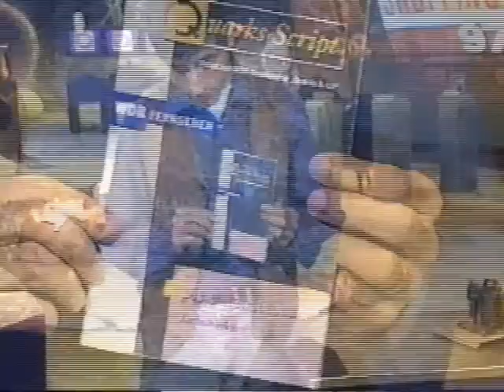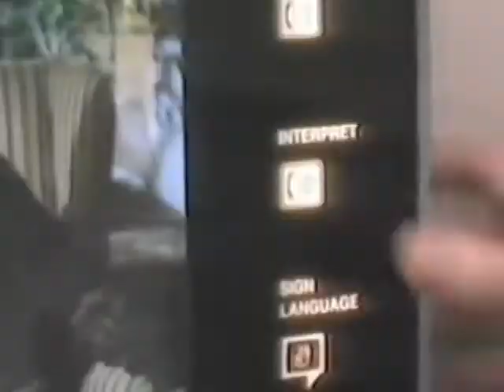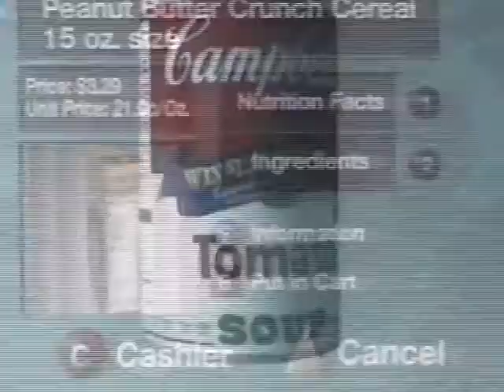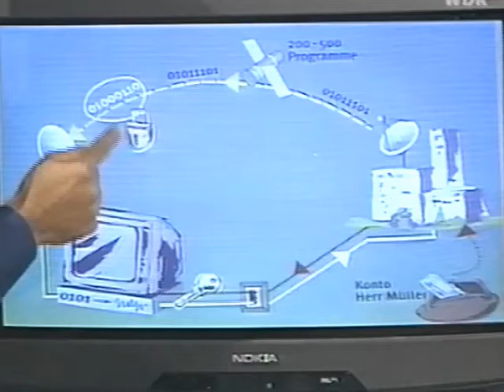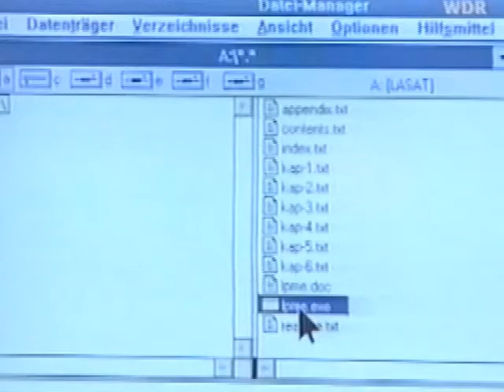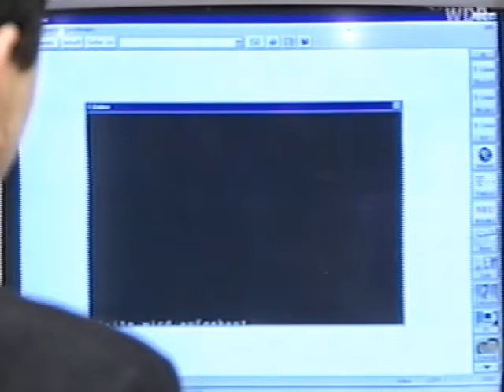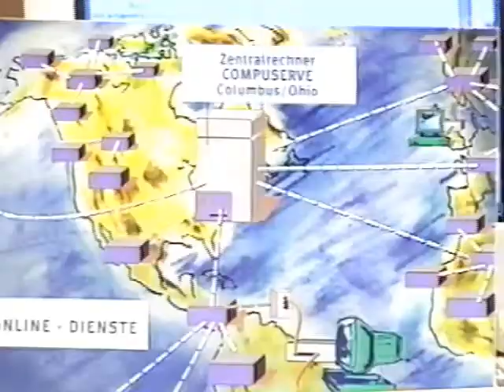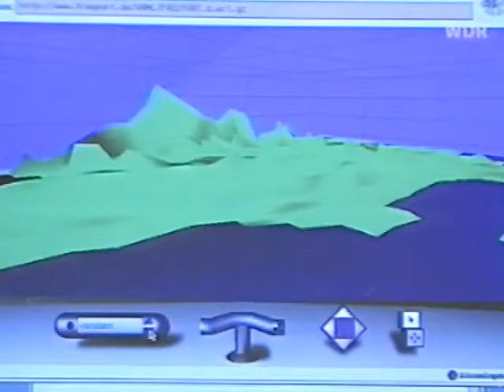Datenautobahn - Einfach erklärt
Einrichtung zur schnellen Übertragung großer Datenmengen (z. B. zur Anwendung von Multimedia)